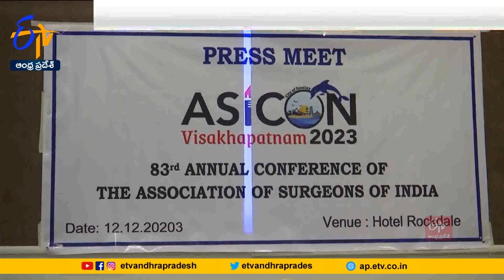ఎసికాన్ ఆధ్వర్యంలో జాతీయ సదస్సు | Annual National Meet Under The Association of Surgeons of India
అతిపెద్ద మెడికల్ కాన్ఫెరెన్స్ కు విశాఖ సిద్ధమైంది. ది అసోసియేషన్ ఆఫ్ సర్జన్స్ ఆఫ్ ఇండియా ఆధ్వర్యంలో ఇవాళ్టి నుంచి ఈ నెల 16 వ తేది వరకు 83వ వార్షిక జాతీయ సదస్సు జరగనుంది. రుషికొండలోని  ఏ-1 కన్వెన్షన్ సెంటర్ లో నిర్వహించే ఈ కార్యక్రమంలో.. అమెరికా, యూకే, ఆస్ట్రేలియా, జపాన్, మలేషియా, సార్క్ దేశాల నుంచి సుమారు 8వేల మంది శస్త్ర చికిత్స నిపుణులు పాల్గొంటారని... కాన్ఫెరెన్స్ ఆర్గనైజింగ్ ఛైర్మన్  డాక్టర్  జి. శాంతారావు తెలిపారు. మూడు రోజులపాటు జరిగే ఈ సదస్సులో సర్జరీకి సంబంధించిన వివిధ అంశాలపై మెడికల్  సెషన్స్ ఉంటాయని వివరించారు. ఈ కార్యక్రమానికి ముఖ్య అతిధులుగా మాజీ ఉపరాష్ట్రపతి వెంకయ్యనాయుడు, కేంద్ర ఆరోగ్యశాఖ కార్యదర్శి రాజేష్ భూషణ్ లు హాజరు అవుతున్నట్లు తెలిపారు.